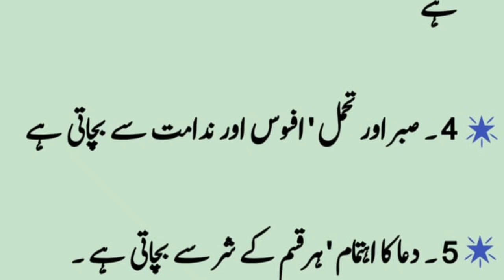5 Cheezein 5 musibaton say bachati hain |best maloomat|urdu information |urdu think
credit Music By 👇

Nasheed Islamic Background music